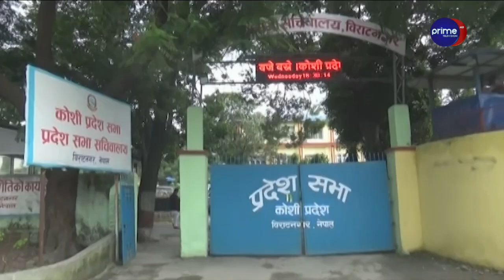नेपाली काँग्रेसमा आन्तरिक किचलो, शेखरले बोलाएको गुटको भेला गगनले बहिष्कार गर्ने